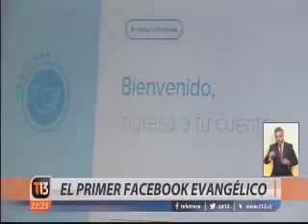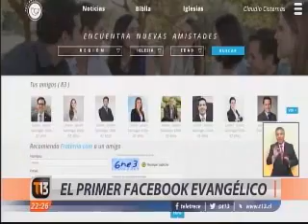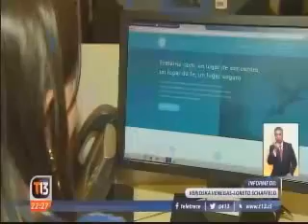Fraterna la primera red social evangélica. Nota de Canal 13